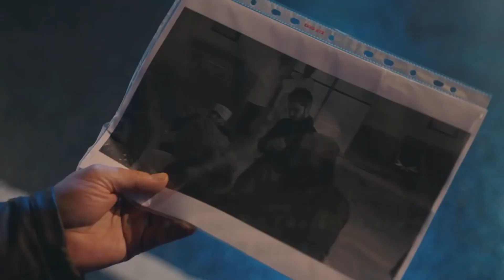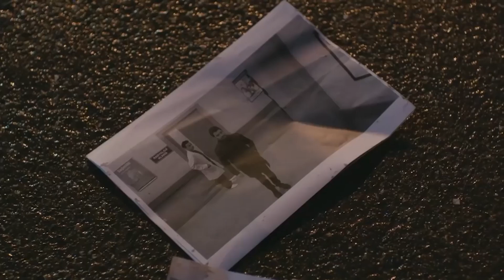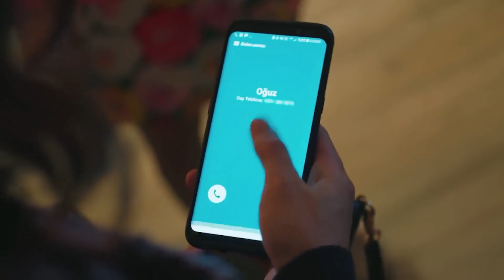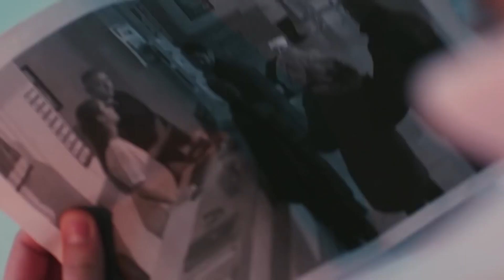Kalp Atışı 76. Bölüm (HD)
Kalp Atışı 76. Bölüm

KÜNYE:
YAPIM: MF Yapım
YÖNETMEN: Aytaç Çiçek, Yusuf Pirhasan
SENARYO: Ebru Hacıoğlu, Verda Pars
SENARİST: Eda Tezcan, Makbule Kosif